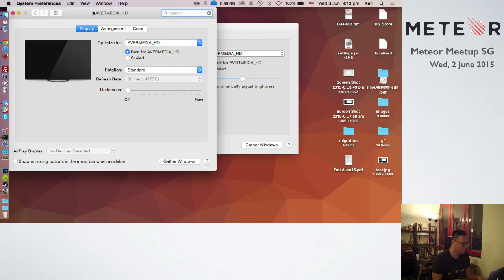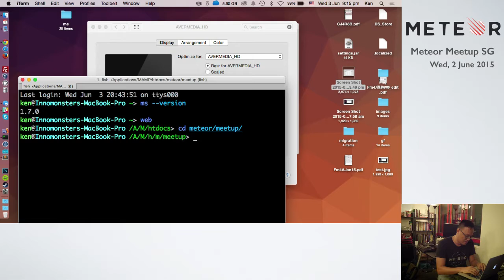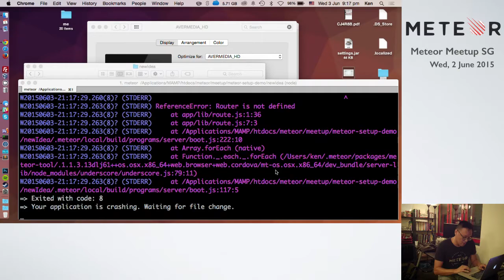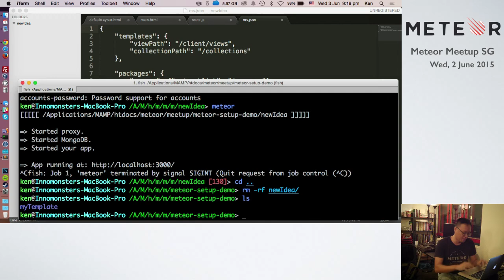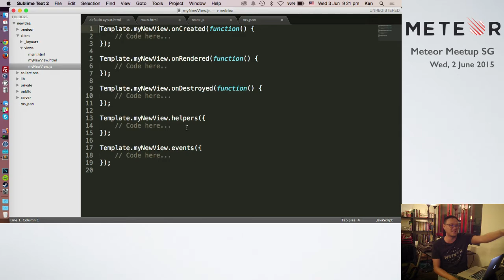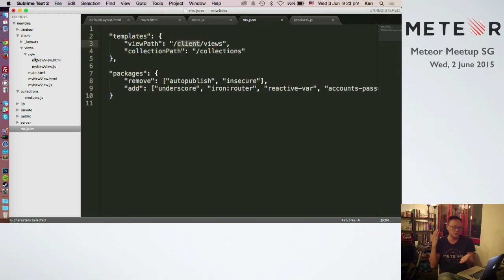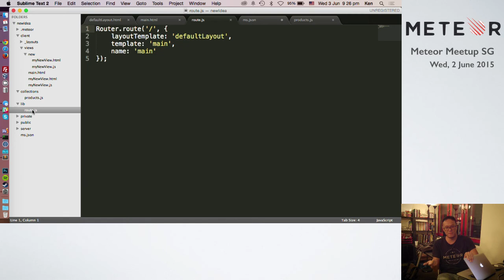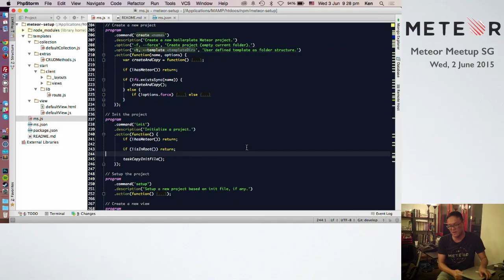Package for Meteor Scaffolding — Meteor Singapore Meetup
Speaker: Tze Ken Lee